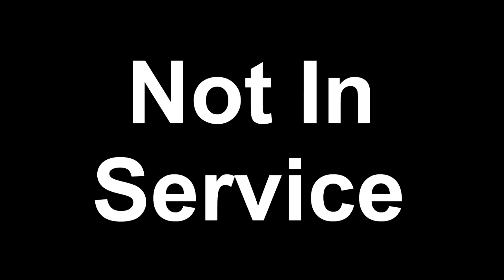Dave Tries Crystal Pepsi For The First Time In 22 Years